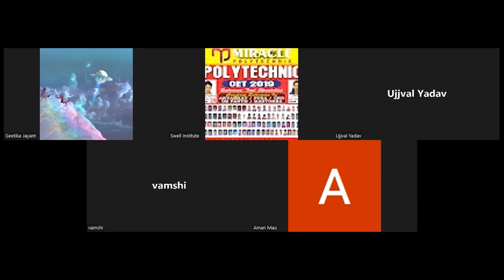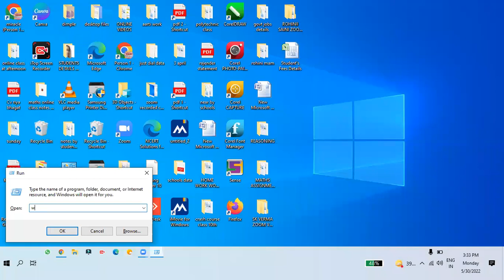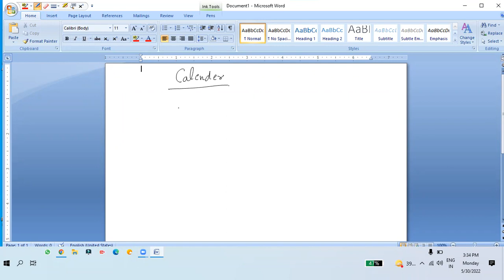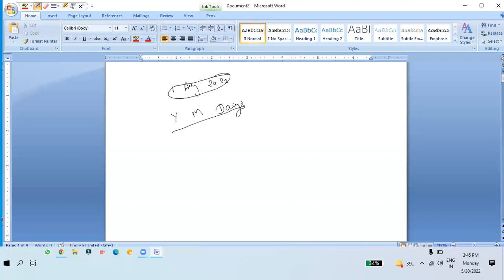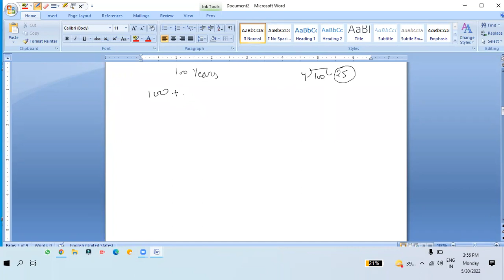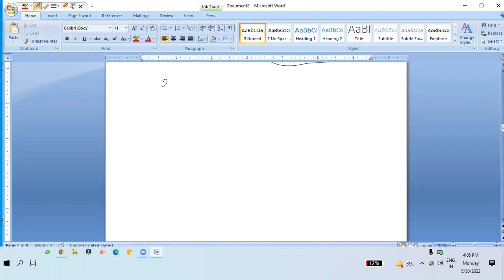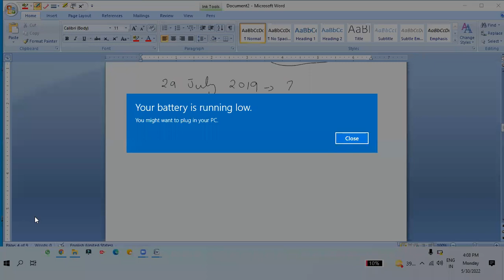ONLINE LIVE CLASS COMPETITIVE EXAM 30.05.2022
Reasoning Calender
1. If it was Saturday on 1 Jan., 2015, what will be the day on 31 Dec., 2015?
2. If it was Saturday on January 1, 2016, what will be the day on Dec., 31, 2016?
3. If it was Friday on January 1, 2010, what will be the day on January 1, 2011?
4. Today is Monday, which day will it be after 50 days from today?
5. How many days are there in x week x days?
6. How many days are there in x week y days?
7. If it was Wednesday on December 13 , 1315. What will be the day on December 13, 1320?
8. If it was Sunday on February 28, 2004. What will be the day on March 1, 2008?
9. If it was Monday on March 1, 2012. What will be the day on February 28, 2020?
10. Raman remembers that his father’s birthday is between 12th and 16th of June, where as his sister remembers that their father’s birthday is between 14th and 18th of June. On which day is their father’s birthday?
11. Sonam remembers that his mother’s birthday is between Monday and Friday, where as her sister remembers that their mother’s birthday is between Wednesday and Saturday. On which day is their mother’s birthday?
12. Raman was born on 3rd March, 1960. Rishi was born 6 days before Raman. If in the same year republic days was on Sunday, then on which day of the week Rishi was born?
13. On reaching Agra Suman said that she has reached 4 days before the scheduled time. Rakesh reached there 5 days after the schedule time. If Suman reached Agra on Sunday, then Rakesh reached there on which day?
14. A is 314 days elder to B, while C is 70 weeks elder to A. If C was born on Thursday, then on which day B was born?
15. If the 3rd of any month is Monday, then which day will fall on 5 days from the 21st of this month?
16. If 4 days after tomorrow is Sunday, then which day fell 4 days before yesterday?
17. Day after tomorrow will be Lord Ganesha festival. In the next week the same day will be Deepawali. If today is Friday, then which day will be 4 days after Deepawali?
18. Kanha was born on March 30 1995. On March 10, 2016 how many years, months and days he will be?
19. Arjun was born on August 25 2012. On February 10, 2016 how many years, months and days he will be?
20. Which day of the week falls on 15th August 1947?
21. Which day of the week falls on 25th Nov., 1740?

22. Which day of the week falls on 10th March, 2115?
23. Which  months in a year have the same calendar?
24. If Deepak Kumar celebrated his birthday on Saturday.  1989, when will he celebrate his next birthday on the same day?
25. Jyoti was married on Tuesday, 2010. When will she celebrate her next wedding anniversary on the same day?
26. How many times will 29th February come in 400 years?
27. When will be Ist Tuesday of March, 2010?